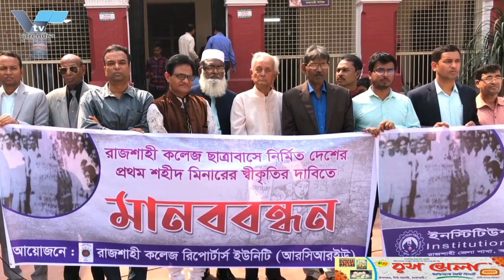রাজশাহীতে ইট বোঝাই ট্রলির ধা*ক্কা*য় সাইকেল চালক নি*হ*ত